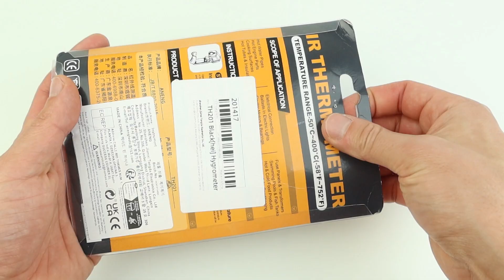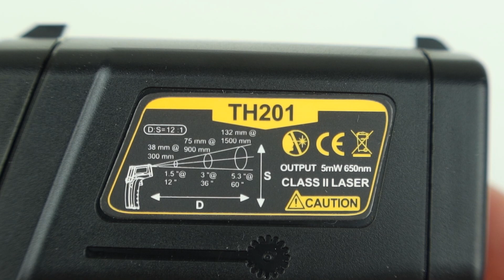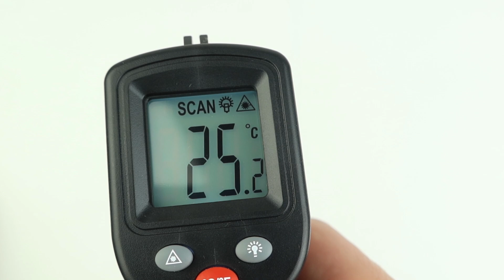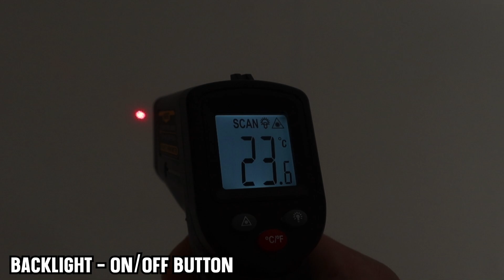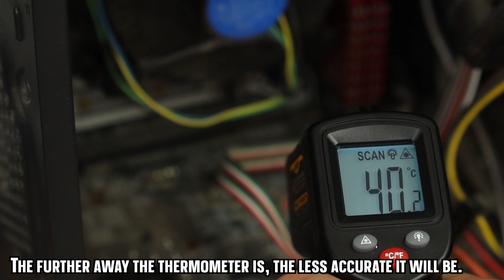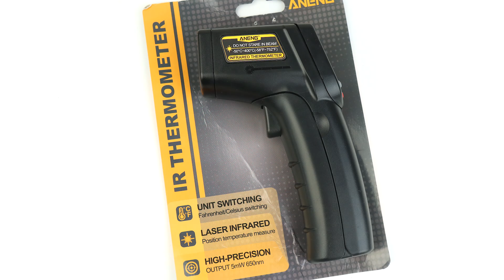Infrared Non Contact Thermometer - IR Thermometer ANENG - Laser Infrared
Amazon shop